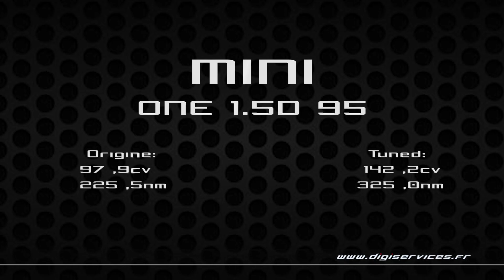Mini One 1.5D 95cv Reprogrammation Moteur @ 142cv Digiservices Paris 77 Dyno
Reprogrammation moteur sur une Mini One 1.5D de 95cv.